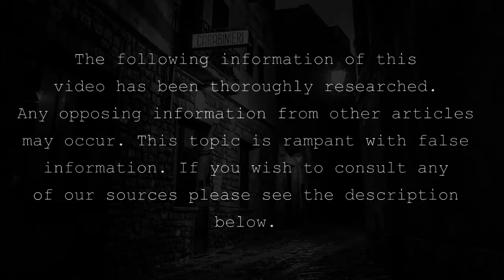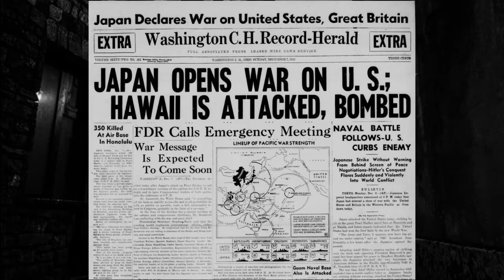Breakdown of a Murderer: Richard Speck, PT 1 (Remastered) {Documentary}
An in depth breakdown of the serial killer and murderer known as Richard Speck. (This was definitely released on December 6th, there's absolutely no reason to check, what are you talking about, it was released on the 6th.)

Edited by: Lance T. Kleinman
V.O. by: Ella K.
              Jared K.
              Lance T. Kleinman
              Anonymous 1

Resources:
The Crime of the Century: Richard Speck and the Murders that Shocked the Nation; Dennis L. Breo and William J. Martin; May 10, 2016 edition (Skyhorse)
Rare photos, interview honor 8 nurses slain by Richard Speck in 1966; Chicago Tribune; Rosemary Sobol; June 14, 2016
The People of the State of Illinois, Appellee v. Richard Franklin Speck, Appellant; Justia US Law; Filed November 22, 1968; accessed November 26, 2021.
Remembering the Richard Speck Trial; Illinois Bar Journal; Mark J. Phillips and Aryn Z. Phillips; November 2016; accessed November 29, 2021
Infamous 1966 Richard Speck Murders Get Mad Men Spotlight; Chicagoist; Chuck Sudo; April 9, 2012; accessed December 1, 2021
Images from the 1966 Richard Speck Massacre and Peoria Trial; JournalStar; April 3, 2017; accessed November 7, 2021
Wikipedia; Richard Speck
Google Maps; Chicago Illinois